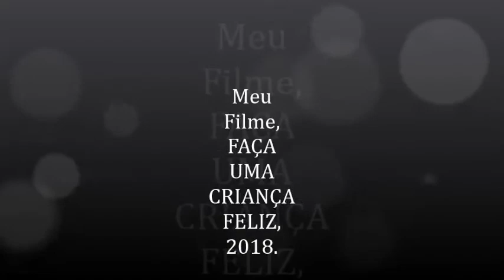Meu FilmFAÇA UMA CRIANÇA FELIZ, 02-01-19